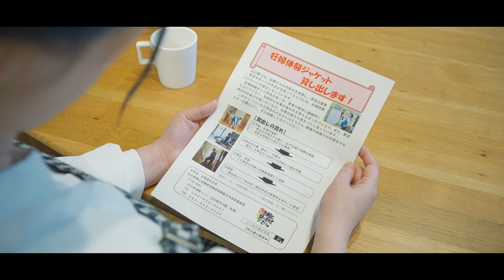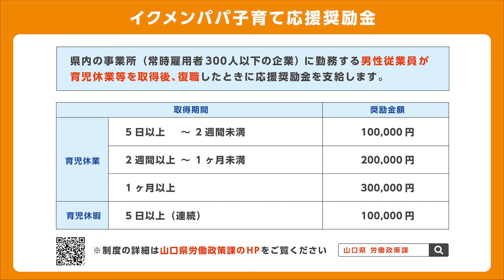【山口県】パパ×イク お父さんの育児休業取得物語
男性の育児休業等取得を促進するため、イメージドラマを制作しました。

「やまぐちイクメン応援企業」による男性の育休取得好事例はこちら